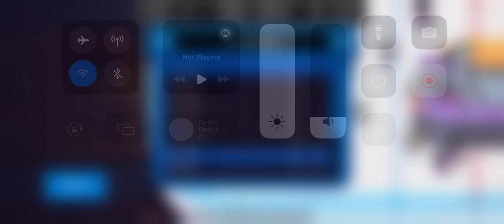HAA Season 5, Game 20 | Colorado Boulders (15-4-0) @ Los Angeles Flyers (12-5-2)